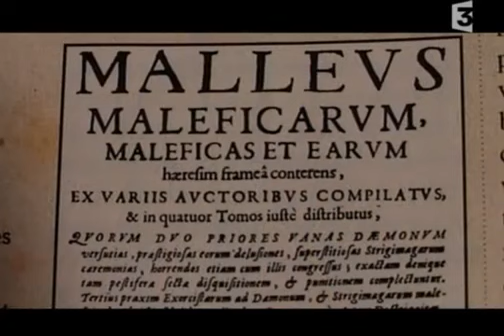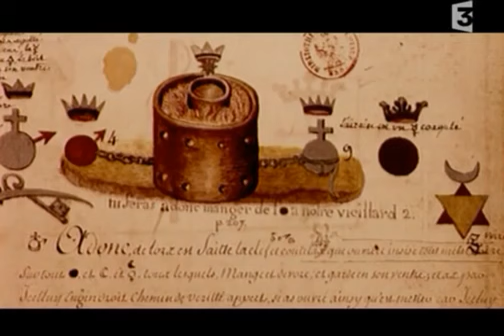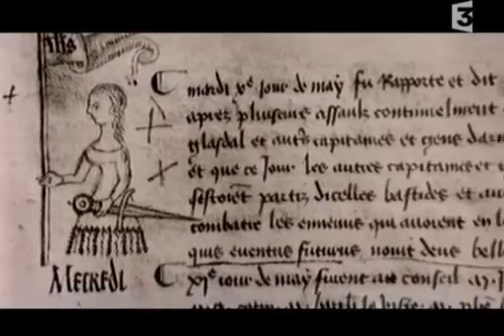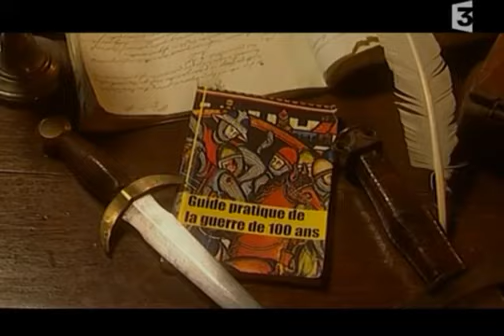Quelle Aventure : Au temps des chevaliers partie 2/2 [Guerre de Cent Ans]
Au temps des chevaliers (le royaume de France à la fin du moyen âge) : Fred passionné par le destin des grands chevaliers, décide de partir à la fin du moyen âge à leur rencontre et dans l'espoir de devenir lui-même un chevalier... Fred, passionné par le destin des grands chevaliers, décide de partir à la fin du Moyen-Age, à la rencontre de ces hommes hauts en couleur. Pourquoi ne pas devenir, lui aussi, un chevalier ? Mais cette aventure lui réserve bien des surprises...

Il va traverser cette drôle d’époque tant bien que mal : entre deux batailles et la Jacquerie (rébellion des paysans), un passage pendant la peste noire, une visite à la cour du roi Charles VI dit le fou, une séance d’alchimie et l’épopée de Jeanne d’Arc, il n’hésite pas à se « zapper » quand ça sent le brûlé...

Là encore, les témoignages des historiens apportent des précisions et des explications sur le déroulement des principales batailles comme celle de Crécy, sur la stratégie militaire des différents camps (les sièges, les pillages...), sur la situation politique de la France : alliances et traités, complots pour le pouvoir, coalition anglo-bourguignonne et, bien sûr, Jeanne d’Arc et son destin tragique...

Genres : Divertissement, Jeunesse